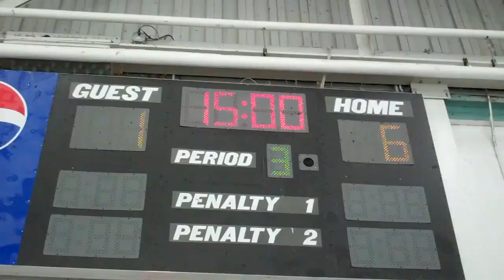Fairfield Prep Hockey routs ND Fairfield 8-1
The Jesuits improved to 13-0 with a resounding 8-1 victory over ND Fairfield at the Wonderland of Ice on Feb. 3, 2018. Senior Defensemen Shane Murphy and Ryan Dowd notched their first career varsity goals and Calyb Reeves and Cole Casl each tacked on 3 assists to lead the way offensively. Joe Mancini, Skyler Celotto (2), Carter Kral, Ryan Eckert, and Colin Bella also scored for Prep.  Eckert, Jack Carroll, Bella (2), Devin Blanchette, Kevin Oricoli, Mancini, Chandler DuMont, and Dowd added assists. Senior Jack McGee turned aside 19 ND shots for the win in net.